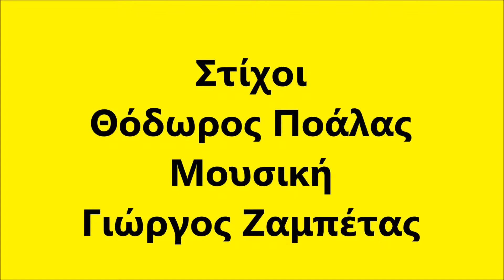Mitsias - O Zabetas Stin Penia (Ο Ζαμπέτας στην πενιά)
O Zabetas Stin Penia      (Ο Ζαμπέτας στην πενιά)

Στίχοι:   Θόδωρος Ποάλας
Μουσική:   Γιώργος Ζαμπέτας

Πρώτη εκτέλεση: Μανώλης Μητσιάς

Όταν αλλάζουν οι καιροί
και σκοτεινιάζουν οι ουρανοί
μπαίνω κρυφά αποβραδίς
στο βαποράκι της Ανατολής

Όταν ραγίζουν οι ματιές
και κομματιάζονται ζωές
μπαίνω κρυφά στην κιβωτό
σβήνω τα όνειρα και καρτερώ

Όταν παγώνουν οι καρδιές
και ερημώνουν οι ψυχές
βγαίνω κρυφά κι ακολουθώ
το άστρο σου το φωτεινό

Ο Τσιτσάνης στα πανιά
και ο Ζαμπέτας στην πενιά
Βαμβακάρης στο κουπί
κι η ευτυχία, ευτυχία στην ψυχή